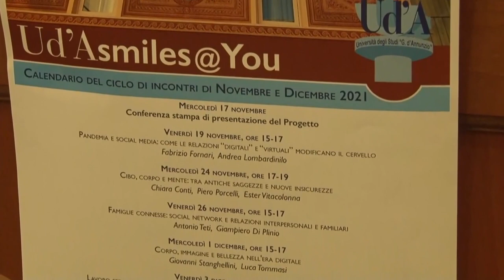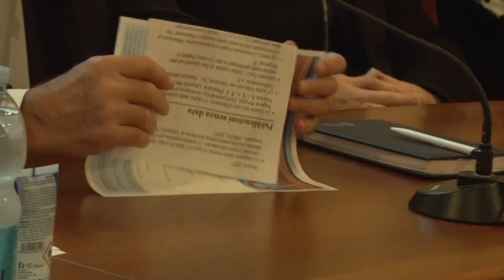Chieti. Presentato il Progetto "Ud'Asmiles@You"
Si chiama  "Ud'Asmiles@You" il progetto voluto da Università D’Annunzio e  Prefettura di Chieti per un ciclo di incontri che inizieranno venerdì 19 novembre e che vedranno i professori dell’ateneo incontrare la cittadinanza per trattare le tematiche delle reazioni post Covid nelle persone